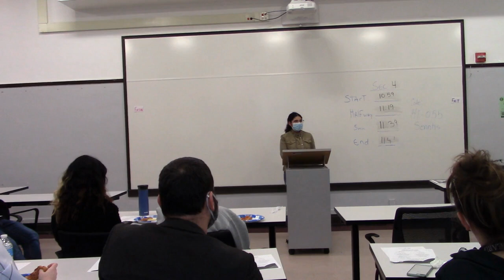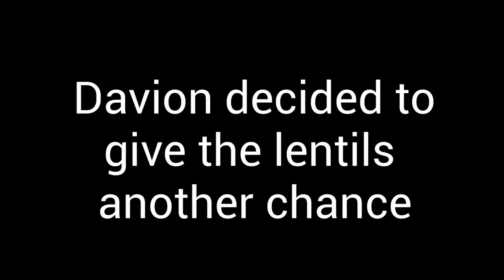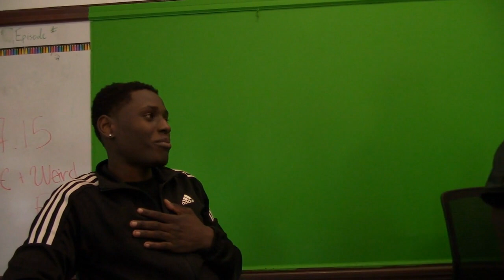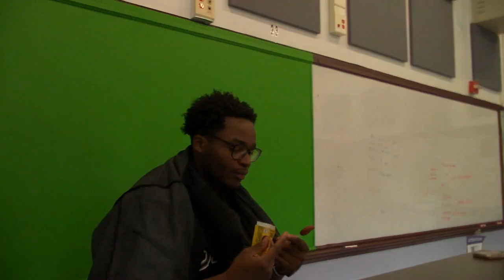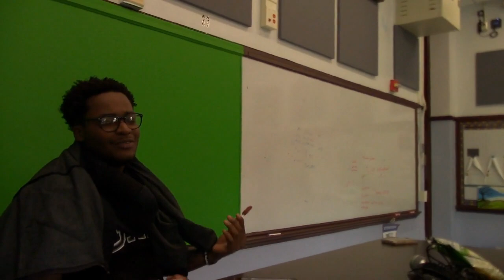Senn TV | Episode 7.18 | May 31, 2022 | Senior's Final Episode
Congratulations to the graduating senior class of 2022! They've had an incredible run and delivered an amazing season of Senn TV. We'll miss you, but until then, let's celebrate your year with this amazing final episode!